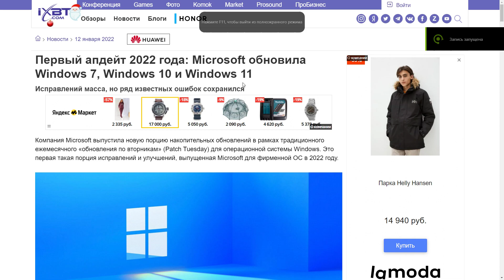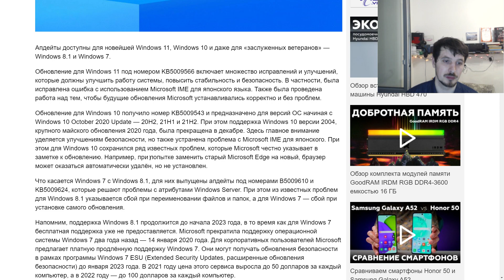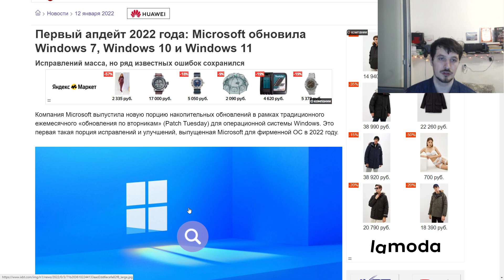Внимание ! Вышли крупные обновления для Windows 11 и Windows 10